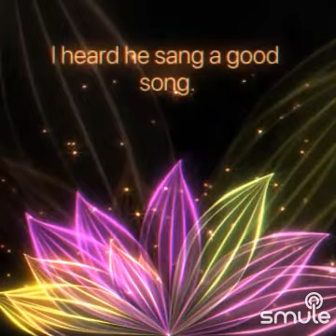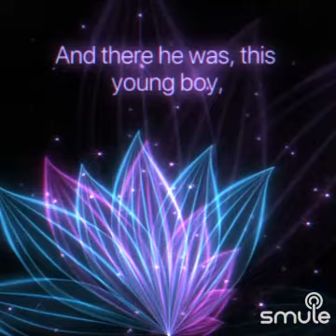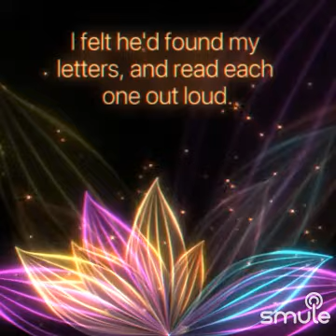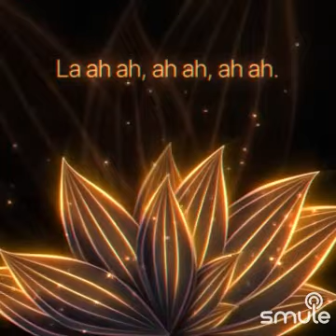smule Killing Me Softly